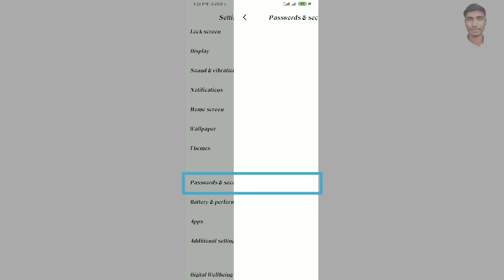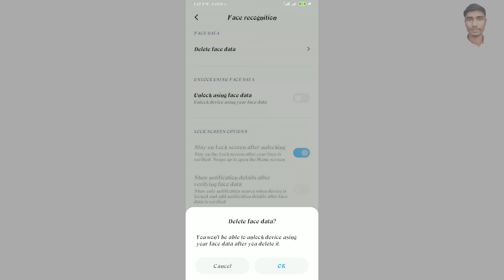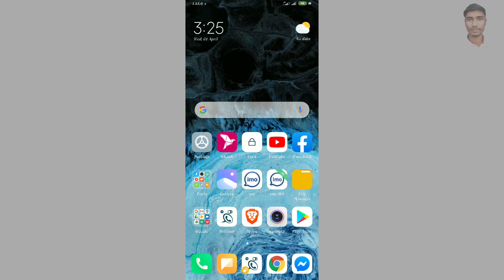Esay to setup Xiaomi fingerprint and face unlock | meshobuj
Easy to set up your xiaomi fingerprint and face unlock. follow the steps below.

Any kind of information you need